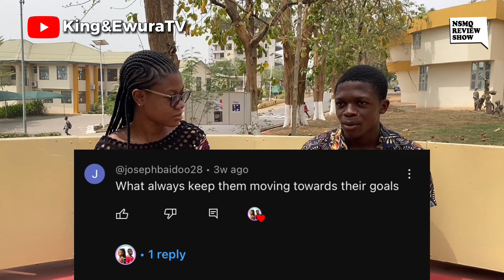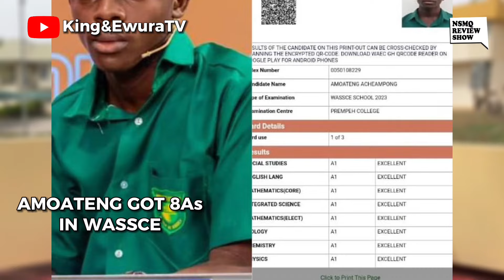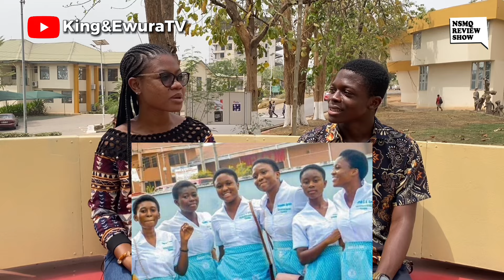Unlocking the Secrets of NSMQ 2023: An Interview with Amoateng “Ai”, PREMPEH COLLEGE!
Unlocking the Secrets of NSMQ 2023: An Interview with Amoateng Acheampong, PREMPEH COLLEGE!

@kingewuratv interviewed Amoateng Acheampong, the partner of Yaw Boakye aka “Demon” from Prempeh College. They were painfully eliminated by Opoku Ware School in the semifinals. He opened up on life after NSMQ 2023 and his future dreams.